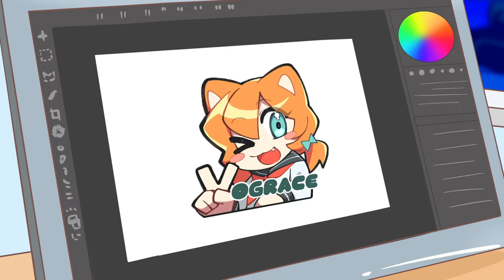Make money by drawing. ✨ Custom Acrylic Charms & Keychains at vograce.com.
If you are bored with your work, vograce provides you with a chance to make money by drawing. You can use your paintings to custom unique keychains at vograce.com, selling them to other people. Vograce specializes in custom-made keychain supply, high-quality guarantee, and fast delivery.